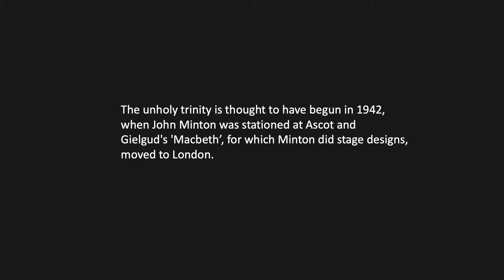Adrian Ryan. Two important still life paintings.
Two still life paintings by Adrian Ryan that could not be shown in the 'Freud, Minton, Ryan: Unholy Trinity' exhibition.
This unique exhibition celebrates the life of Adrian Ryan and his friends John Minton and Lucian Freud.